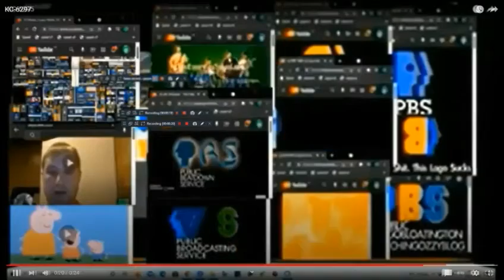KC-6298!!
AKC 6298!!